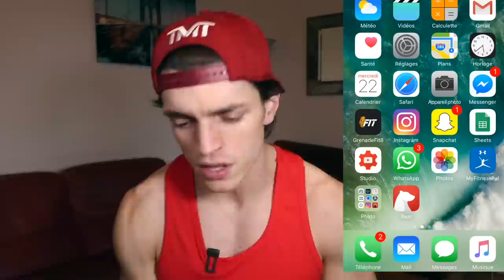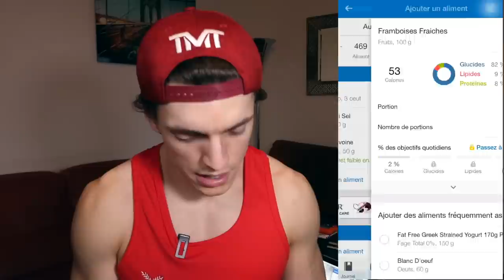FLEXIBLE DIETING : IIFYM & MYFITNESSPAL !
Aujourd'hui mes soldats on se penche sur une stratégie nutritionnelle bien connue aux Etats Unis : le flexible dieting ou If It Fits Your Macros, IIFYM. Le principe est tout simple : calculer son total calorique et sa répartition optimale en glucides, protéines et lipides, pour ensuite manger de tout en s'assurant simplement que l'on colle avec ses besoins.

Coup de projecteur sur cette méthode géniale et sur une application qui la rend encore plus pratique au quotidien : MyFitnessPal.

💪🏼🐻 QUI EST ANTOINE ?

Je m'appelle Antoine, je suis coach sportif, et j'ai 27 ans.
Je suis passionné d’entrainement, de nutrition et de développement personnel, et via mes vidéos, j’essaie d’aider les gens à se construire la mentalité qui permet de se libérer de ses peurs, de triompher de ses obstacles et d'atteindre son plein potentiel physique et mental pour enfin réaliser ses rêves.

🎥Mon matériel :

Le Gorilla Pod de Joby
Mon super Sony Alpha 5000
Le trépied Compact Action Manfrotto
Trépied Amazon bon marché
Le génial dictaphone/micro Sony
Mon stabilisateur
Ma coque-batterie pour iPhone